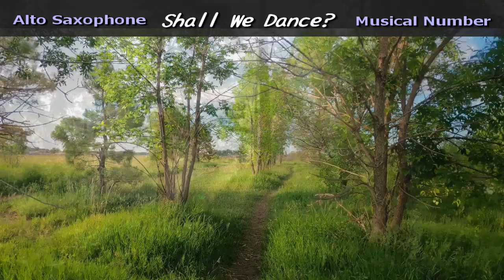【Alto Sax Jazz Ver. 】シャル・ウィ・ダンス? Shall We Dance? ※使用楽譜と音源は概要ご覧ください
‹使用データ›

・楽譜と音源

　アルトサックスで奏でるジャズ・メロディー

 『シャル・ウィ・ダンス?』（英語: Shall We Dance?）は、1951年に初演されたロジャース&ハマースタインのミュージカル『王様と私』のショー・チューン。

オリジナル・ブロードウェイ・プロダクションでは、アンナ役のガートルード・ローレンス、王様役のユル・ブリンナーが歌唱した。ロンドンのオリジナル・ウエスト・エンド・プロダクションでは、アンナ役のヴァレリー・ホブソン、1956年の映画『王様と私』では、デボラ・カーの吹替でマーニ・ニクソンが歌唱した。
1996年1月27日に公開された、周防正行監督の日本映画『Shall we ダンス?』はこの曲からタイトルが採られ、大貫妙子によるカバー曲が主題歌となっている。
（Wikipediaより）

湯川徹氏によるJazzアレンジです。

‹楽器・機材›

◆Alto Saxophone
H.SELMER Super Action80 SERIE 2
MEYER 6MM
Vandoren JAVA  2 1/2

・Microphone：MXL V67G-HE
・DAW：Cubase 12
・Audio Interface：Scarlett Solo

    新着動画の他Saxのことつぶやいています Follow me, please!